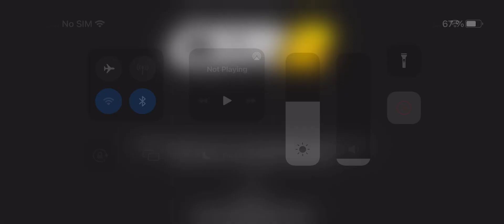Quintin Brothers Camaro +1748